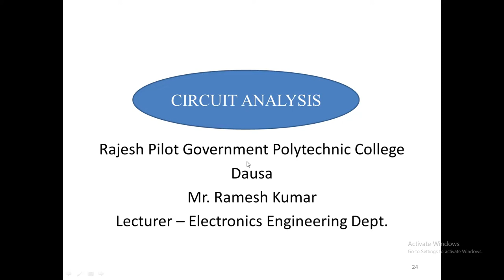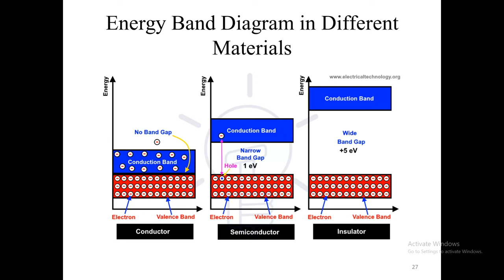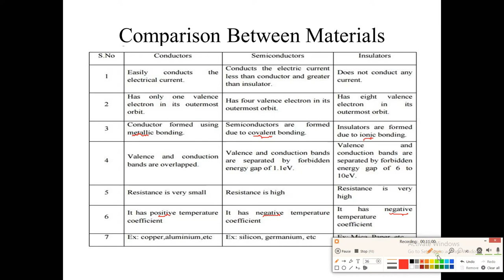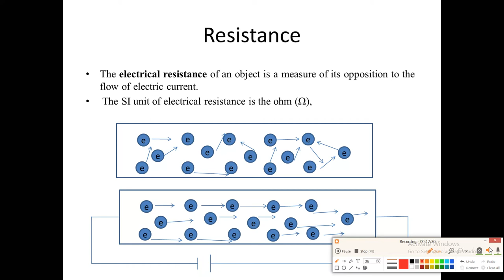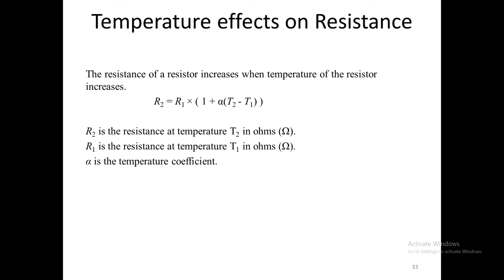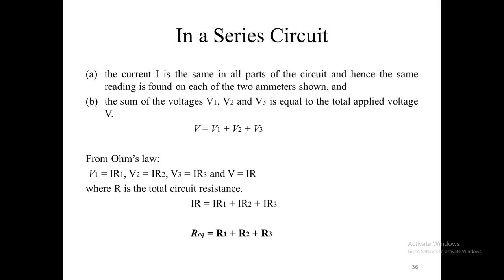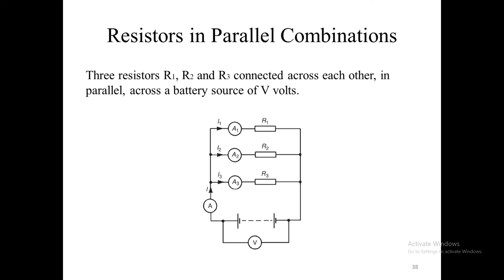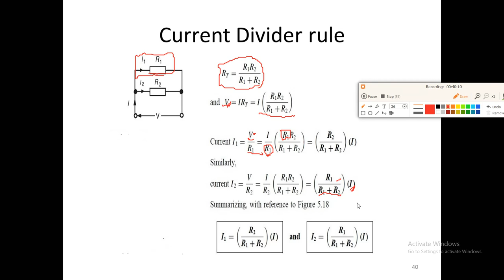EL 202/ EE 205 UNIT 1 Lecture 3 Introduction of Basic Elements Resistance BY Ramesh Kumar, GPC Dausa